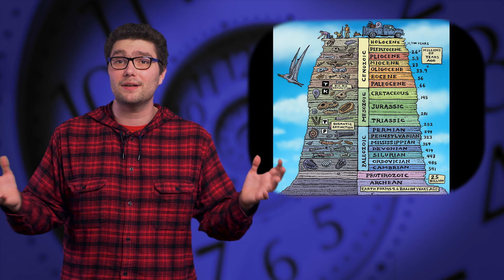Istoria Călătoriei În Timp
Trimite-ne chestii la: Oficiul Poștal 77, Căsuța Poștală 104, sector 3, București, destinatar: Horia Sârghi